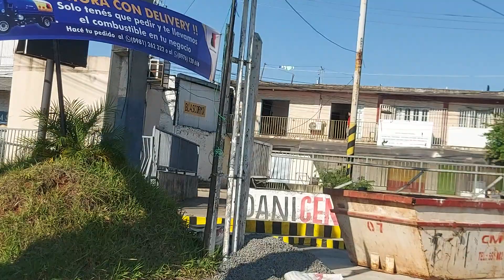Vuelta Olímpica por Asunción Paraguay.